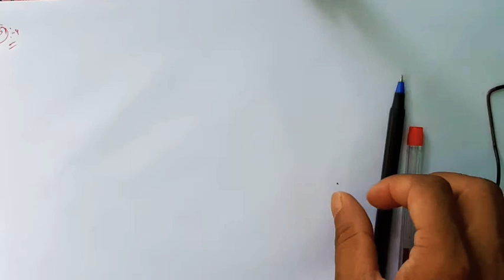Quadratic Equations ICSE Class 10 Mathematics | Exercise 5.5 M L Aggarwal ICSE Class 10 Maths 31, 32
Hi
In this video I will teach you about the ICSE class 10 Chapter 5 quadratic equation exercise 5.5 question 31 and 32

Topic Cover

icse class 10 maths chapter 5
chapter 5 icse class 10 maths
ICSE maths
maths icse
icse class 10 chapter 5 ex 5.5 question 32
how to solve quadratic equation
chapter 5 quadratic equations
quadratic equation
ICSE class 10 exercise 5.5
icse class 10 maths exercise 5.5 Question 31
icse class 10 maths exercise 5.5
ICSE class 10 maths solution chapter 5
introduction of quadratic equation class 10
quadratic equation class 10 icse ml aggarwal
quadratic equation in one variable class 10 icse ml aggarwal
class 10 icse maths quadratic equation in one variable
class 10 icse maths chapter 5 quadratic equations